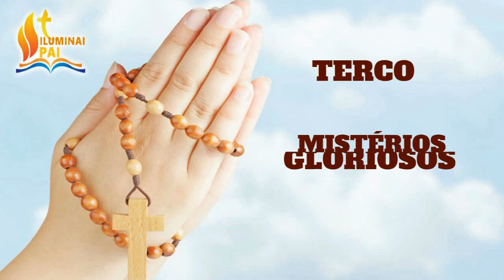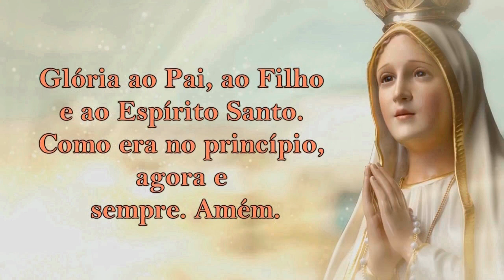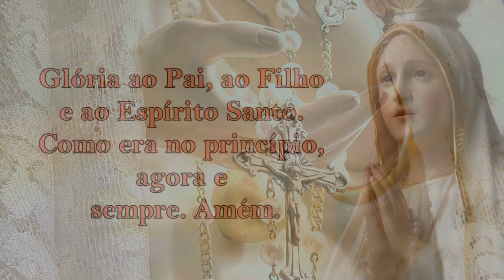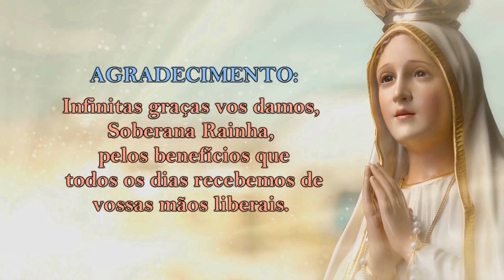24/11/2021 ORAÇÃO do TERÇO - Mistérios Gloriosos - Quartas e Domingos